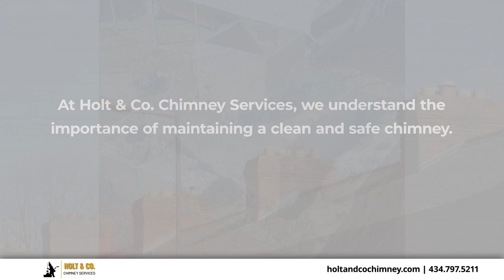Holt & Co. Chimney Services Danville Virginia 24541